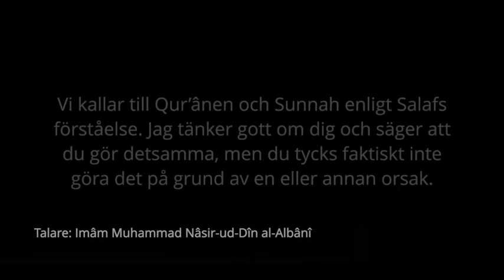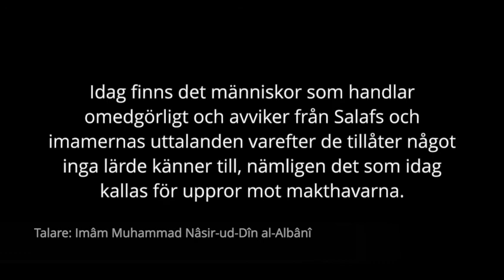Dagens uppror är avvikelse från Salaf | al-Albâni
Översättning: Darulhadith.com
Talare: Imâm Muhammad Nâsir-ud-Dîn al-Albânî (d. 1420)
Källa: Silsilat-ul-Hudâ wan-Nûr (877)

Imâm Ibn ´Uthaymîn (rahimahullâh) sade:

”Muslim rapporterade via Umm Salamah (radhiya Allâhu ´anhâ) att profeten (sallâ Allâhu ´alayhi wa sallam) sade:

”Ni kommer att få ledare varpå ni kommer att vara bekanta med något och obekanta med något annat. Den som vet har rentvåtts och den som fördömer har skonats. Problemet är han som behagas och följer.” De sade: ”Allâhs sändebud! Skall vi inte bestrida dem?” Han svarade: ”Nej, inte så länge de ber.”

Han rapporterade också via ´Awf bin Mâlik (radhiya Allâhu ´anh) som berättade att profeten (sallâ Allâhu ´alayhi wa sallam) sade:

”Era bästa ledare är de som ni älskar och som älskar er och de som ber för er och som ni ber för. Och era värsta ledare är de som ni hatar och som hatar er och de som ni förbannar och som förbannar er.” Det sades: ”Allâhs sändebud! Skall vi inte ta bort dem med svärdet?” Då sade han: ”Nej, inte så länge de förrättar bönen bland er.”

De två sistnämnda hadîtherna bevisar att makthavarna skall bestridas och bekrigas om de inte förrättar bönen. Det är inte tillåtet att bestrida och bekriga makthavarna om de inte gör en klar otro som vi har bevis för från Allâh (ta´âlâ). ´Ubâdah bin as-Sâmit (radhiya Allâhu ´anh) sade:

”Profeten (sallâ Allâhu ´alayhi wa sallam) kallade på oss och vi lovade honom trohetslöftet om att lyssna och lyda villigt och motvilligt, under enkla tider och svåra tider, när någon prioriteras före oss och att vi inte tvistar med makthavarna så länge ni inte ser en klar och tydlig otro som ni har bevis för från Allâh.”

Det betyder att makthavarnas uteblivna bön, som profeten (sallâ Allâhu ´alayhi wa sallam) förknippade revolten mot dem med, är ett bevis från Allâh för deras klara otro.” (Hukm Târik-is-Salâh, sid. 6)